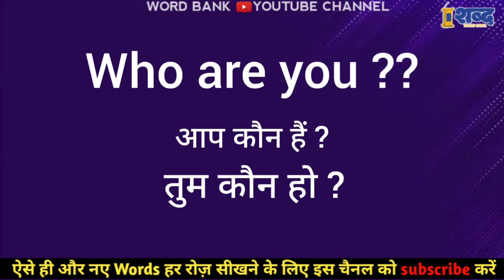Who are you meaning in hindi || Who are you ka matalab kya hota hai